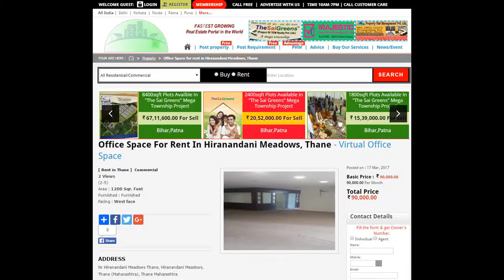Office Space For Rent In Hiranandani Meadows, Thane - Virtual Office Space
Available mostly fully furnished office with 20 sitting,boss3 cabin, A/ C,c rent 90k hiranandani medows prime location commercial bld.
for more details call komal housing